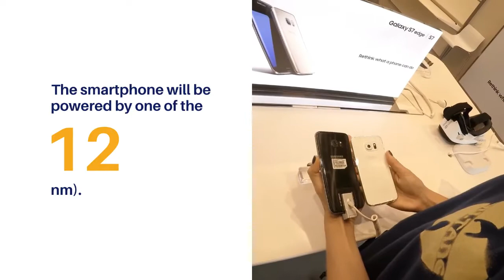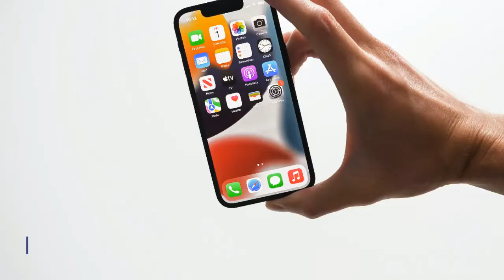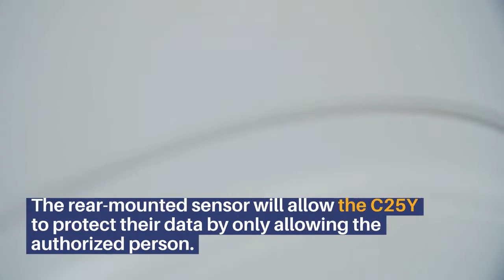Realme C25Y Unboxing || Realme C25Y Full Specifications || Latest Mobile Update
Latest Mobile Prices in Pakistan , Daily Updated Mobile Prices, Mobile Pakistan, Prices Lg mobile, Nokia Mobile Prices Pakistan HTC Mobile Rates,

Realme C25Y Price in Pakistan & Specifications
Realme C25Y price in Pakistan
Realme C25Y price in Pakistan is Rs.
26,999.
Official dealers and warranty providers regulate the retail price of Realme mobile products in official warranty.
Price of Realme C25Y in Pakistan is Rs. 26,999. Price of Realme in USD is $167.
Realme C25Y - Low-End Smartphone OF The Company
The Smart tech Realme is unveiling C25Y.
The Chinese company Realme is refreshing its C-series smartphones.
It's an affordable device of the company and it will be launch in the market soon, let's see the specifications of the upcoming new Realme C25Y.
The smartphone will be powered by one of the latest chipsets available for smartphones in the market that is called Unisoc T610 (12 nm).
The upcoming new Realme's C25Y has got a 1.8 GHz Octa-Core processor under the hood of this handset.
This new smartphone has got a 6.5 Inches screen size which is a big-screen display, with an IPS LCD Capacitive Touchscreen, and this device Realme C25Y's going to have a full-HD display with a resolution of 720 x 1600 Pixels, and also there is a GPU of Mali-G52 in this upcoming device.
The handset is pack with 4 gigabytes of RAM, which is more than enough RAM used in this smartphone Realme sharp C25Y so you can say that your phone is going to run at a super-fast speed because of its powerful RAM.
The upcoming all-new smartphone of the Chinese company Realme has got 64 gigabytes of storage in this C25Y, which means that the capacity of your data is unlimited.
The device has got a Triple Camera setup.
The main sensor of the smartphone will be 50 megapixels, 2 megapixels, 2 megapixels.
The selfie shooter in this C25Y will be 8 megapixels to make taking selfies more easy and attractive with this new handset.
The rear-mounted sensor will allow the C25Y to protect their data by only allowing the authorized person.
The C25Y will be fueled with a Non-removable Li-Po 5000 mAh battery which is a big battery, the device will give you more than one day of battery backup, also there is Fast battery charging of 18W.
The smartphone C25Y by Realme will run on the Android 11 operating system.
Samsung and other tech giants will face serious competition when this Realme C25Y will release.